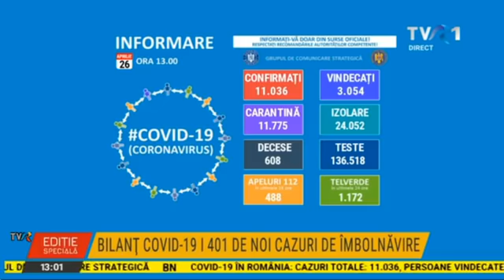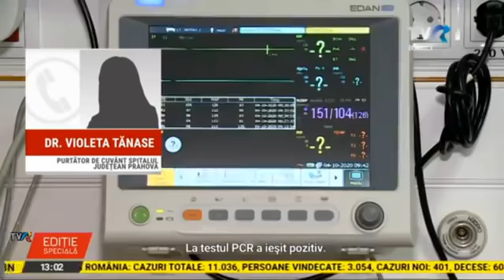Ediţie specială TVR1 ora 13:00 - bilanţ cazuri coronavirus 26 aprilie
Ediţie specială TVR1 din care aflăm ultimele date privind evoluţia pandemiei de coronavirus din România.